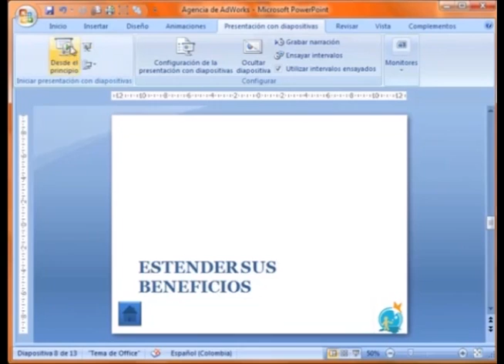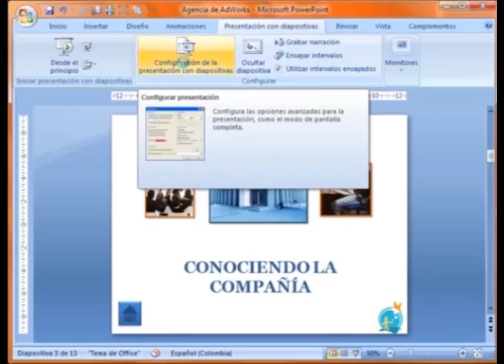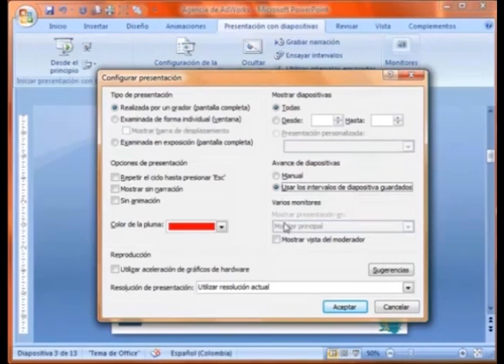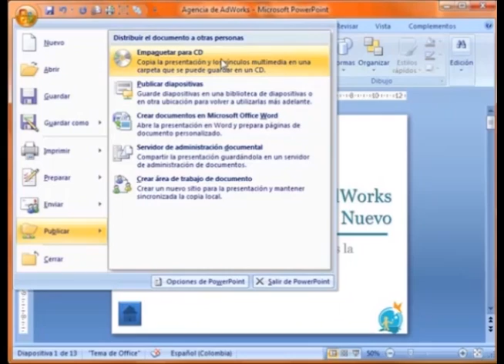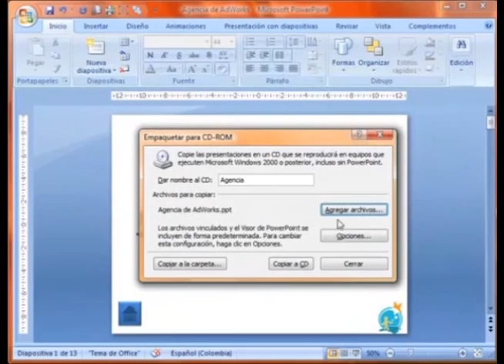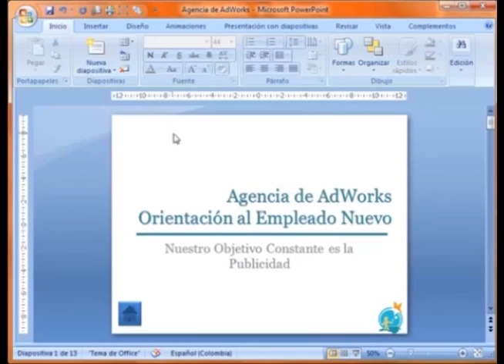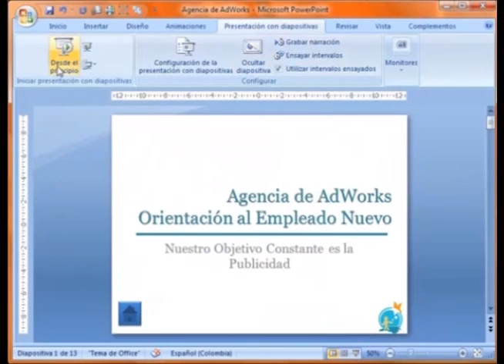CURSO DE POWERPOINT 2007: Cómo configurar una presentación de PowerPoint y guardarla en un CD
En esta clase del curso de PowerPoint 2007 aprenderás: ¿cómo guardar una presentación de PowerPoint en un CD?, ¿cómo ingresar a vista presentación de diapositivas?, ¿cómo configurar las opciones de una presentación en PowerPoint? y ¿cómo ocultar una diapositiva en una presentación de PowerPoint?